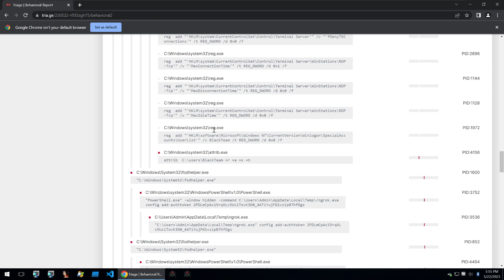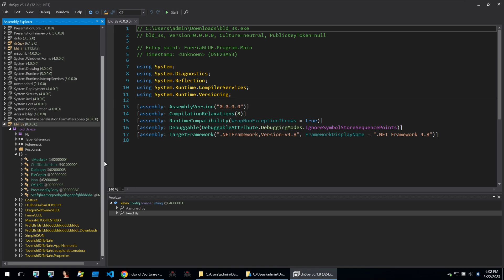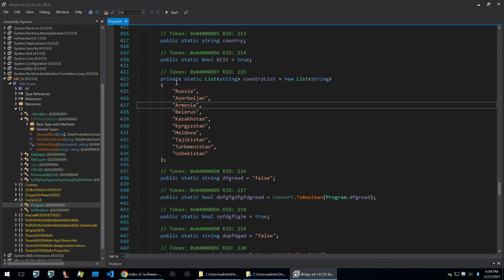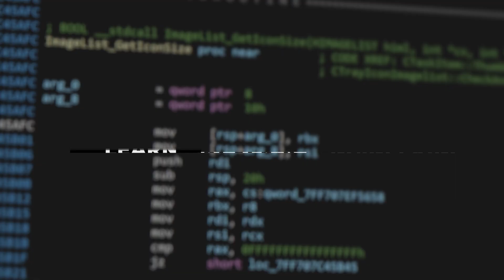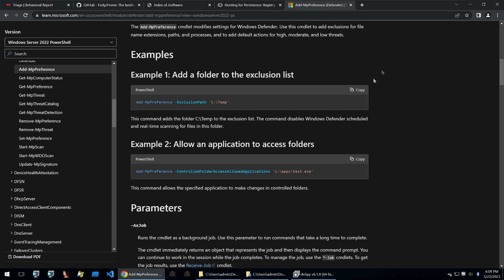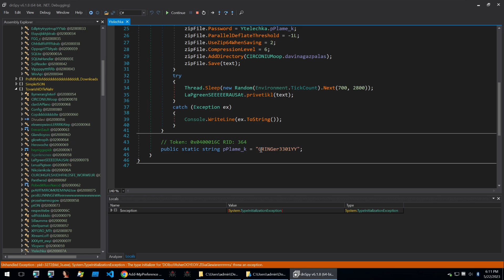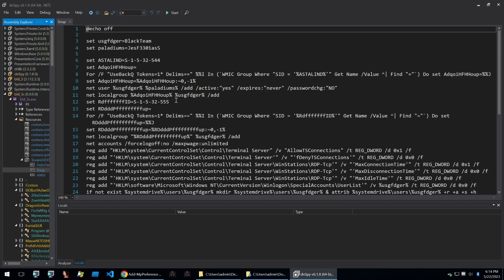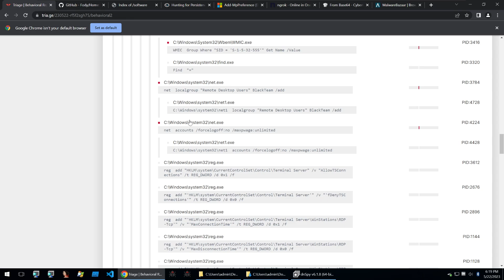Reverse Engineering Skid Malware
🔥 Analyzing an unknown malware we found on Triage

📜 Video Description:
Finding and studying intriguing malware is something I frequently do by scrolling through the public reports of the Triage sandbox website, where users execute their samples. On one such occasion, I stumbled across a rather interesting piece of skid malware. This skid malware caught my attention because it had a high score but no family detected, meaning the employees at Triage had not yet written a detection for it. This indicated that it was something unique and not previously covered. Looking through the Triage detonation report, I observed the signatures which triggered the high malicious score. These signatures suggested a range of illicit activities, such as elevation of privileges, detonation of web downloaded executables, and various forms of data theft.

The process tree for the skid malware revealed that it begins with an executable which immediately spawns a child process. This child process initiates a variety of different processes, including cmd.exe and powershell, to name a few. I also found that the malware sends HTTP requests to a C2 server, which harbors numerous PHP files presumably responsible for the malware's functionality.

To understand more about this skid malware, I began with a detailed malware analysis of its initial loader, which is a simple .NET malware that downloads the next stage. This malware manages to accomplish this by storing the URL in a separate class, then downloading the binary to a path and initiating process start for it.

A closer look at the 2nd stage binary, applying my reverse engineering malware skills, showed an open directory on the webserver housing all the threat actor's malware. This finding made the malware analysis even more intriguing.

We focused on the main binary for our continued reverse engineering malware, which was unusually large at 3mb. The first few functions of the skid malware reveal that it checks if a debugger is present and, if detected, it immediately exits.

The malware then begins its persistence by creating a registry key in the current programs run registry for programs that begin upon startup. Interestingly, these strings are base64 encoded, presumably to avoid detection. This clever technique is a common focus of malware analysis.

What sets this piece of malware apart is its approach to system infiltration. The malware steals from browsers and gathers information about the system. It then takes a batch file from the resources of the binary and proceeds to drop and execute it. This batch script activates RDP for the system. Lastly, in a surprising move for skid malware, it calls ngrok to open the RDP port to the wider internet, potentially causing significant damage if left unchecked.

Applying reverse engineering malware techniques, the true complexities of this malware start to unravel, giving us more insight into the minds of its creators and helping to prevent similar attacks in the future.

Reverse engineering malware, a process both complex and daunting, involves the intricate unravelling of software to analyze its functions and intentions. This technical task is essential in cybersecurity, permitting experts to dissect the tactics, techniques, and procedures of a threat actor.

The first step in reverse engineering malware is often static analysis. This involves looking at the malware code without actually running it. Tools can reveal strings of text, which can provide insights into what the malware is designed to do. From file names to command and control server addresses, each bit of data can be a clue in this digital detective work.

Through reverse engineering malware, we can often trace the lineage of the code. By comparing the dissected code with known malware families, experts can often identify which group may be responsible for an attack. This can help predict future threats and improve cybersecurity measures.

Reverse engineering malware is a continuous, evolving process. As malware developers craft increasingly sophisticated and obfuscated software, security experts need to be always adapting and innovating. Thus, reverse engineering malware remains an essential tool in our cybersecurity arsenal.

📝 Timestamps:
0:00 Skid Malware Intro
0:31Identifying Malicious Signatures
1:19 Analyzing the Initial Loader
2:40 Analyzing the Main Binary
4:42 String Decoding and Functionality
7:02 Understanding the Mutex Functionality
8:55 Bat File Explanation and RDP Process